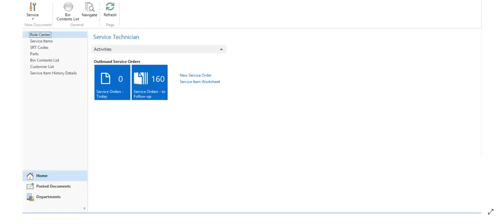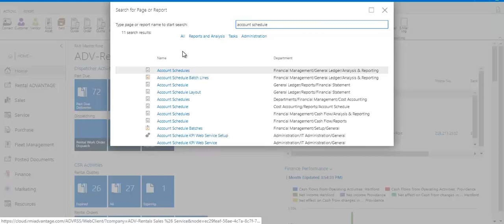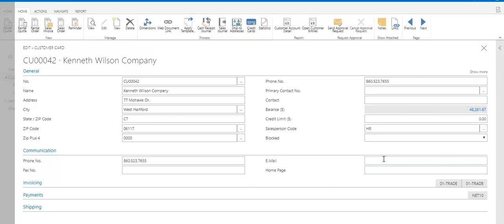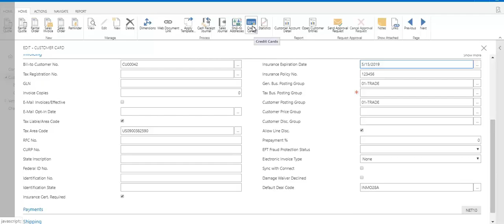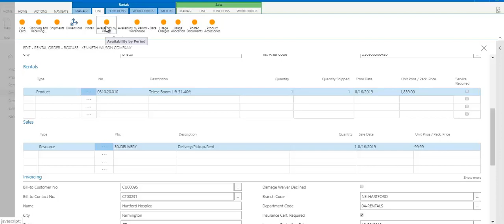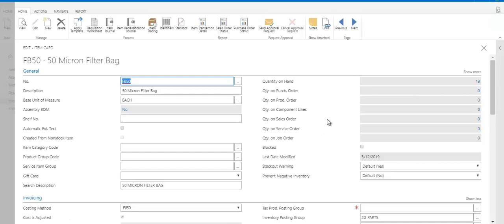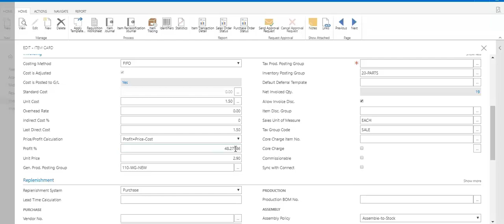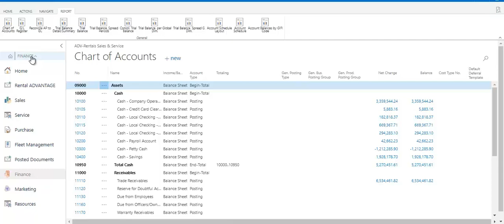RMI ADVANTAGE 365 Brief Demo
See a brief demo of the ADVANTAGE 365 software including how to navigate it, viewing a rental order, and more.